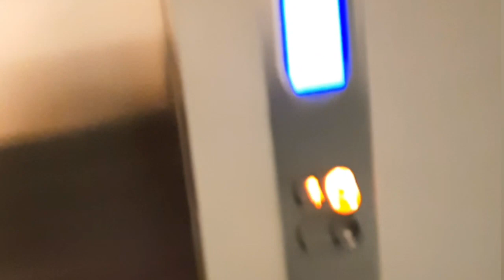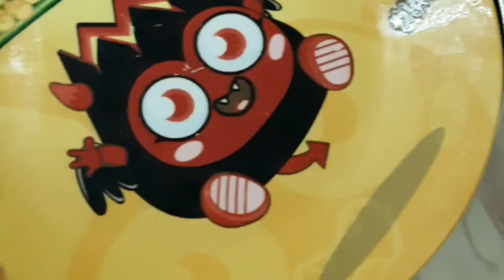Eid-ul-Adha 2020/choco vanilla pudding/barbecue night